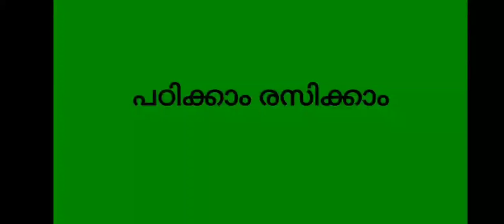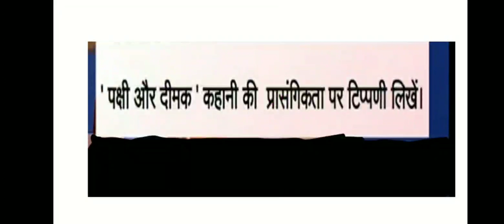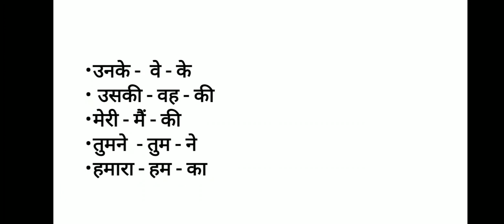STD 09 Hindi class 10 worksheet